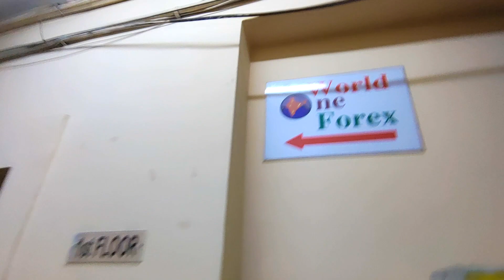Currency Exchange কোথা থেকে করবেন| Baggage Details | শেষ কিছু দিনের প্রস্তুতি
Vlog #3

Hello Everyone,

In this vlog, we are talking about International Flights, Forex Exchange, Medicine and details about baggage.

We will be sharing all these with our viewers.

Vlogging set-up used:-
Vlogging Camera:- DJI Osmo action
Mobile:- Vivo X60

Rahul Deb & Saheli Dutta